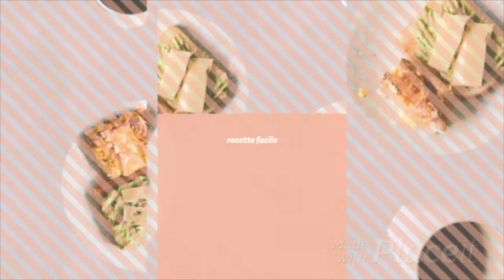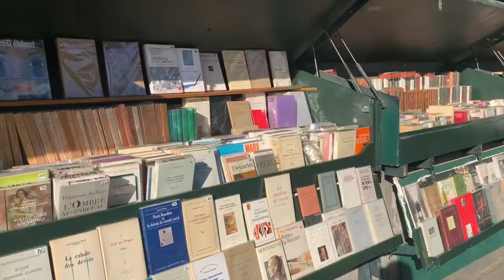VLOG 2 : pique-nique en familles + Recettes de sandwich simple